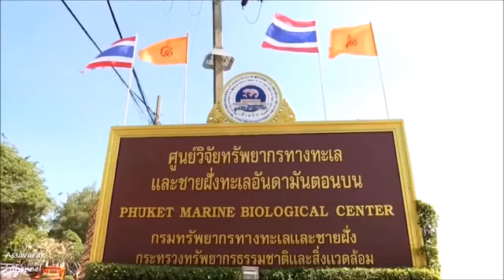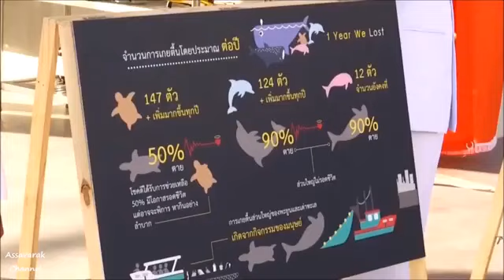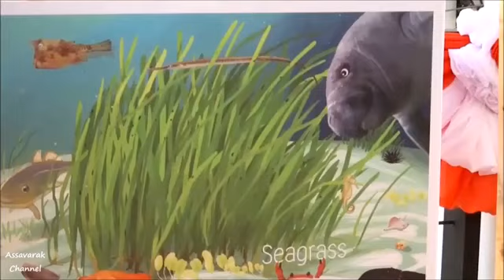สมเด็จพระเจ้าลูกเธอ เจ้าฟ้าสิริวัณณวรีฯ เสด็จเป็นองค์ประธานเปิดศูนย์ช่วยชีวิตสัตว์ทะเลหายากสิรีธาร​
สมเด็จพระเจ้าลูกเธอ เจ้าฟ้าสิริวัณณวรีฯ เสด็จเป็นองค์ประธานเปิดศูนย์ช่วยชีวิตสัตว์ทะเลหายากสิรีธาร​ เพื่อเป็นศูนย์รักษาสัตว์ทะเลหายากและแหล่งเรียนรู้ของประชาชน

     วันที่ 28 ธันวาคม 2562 (เวลา​ 16.00​ น.)​ สมเด็จพระเจ้าลูกเธอ เจ้าฟ้าสิริวัณณวรี นารีรัตนราชกัญญา เสด็จพระดำเนินเป็นองค์ประธาน​ เปิดศูนย์ช่วยชีวิตสัตว์ทะเลหายากสิรีธาร โดยมีนายวราวุธ ศิลปอาชา รัฐมนตรีว่าการกระทรวงทรัพยากรธรรมชาติและสิ่งแวดล้อม​ พร้อมด้วยนายจตุพร บุรุษพัฒน์ ปลัดกระทรวงทรัพยากรธรรมชาติและสิ่งแวดล้อม นายโสภณ ทองดี อธิบดีกรมทรัพยากรทางทะเลและชายฝั่ง นายภัคพงศ์ ทวิพัฒน์ ผู้ว่าราชการจังหวัดภูเก็ต และนายปิ่นสักก์​ สุรัสวดี​ รองอธิบดี​กรม​ทรัพยากร​ทางทะเล​ทางทะเล​และ​ชายฝั่ง​ ตลอดจนคณะผู้บริหาร ข้าราชการ ในสังกัดกระทรวงฯ รวมถึงหัวหน้าส่วนราชการ ทหาร ตำรวจในพื้นที่ ร่วมเฝ้ารับเสด็จ ณ ศูนย์ช่วยชีวิตสัตว์ทะเลหายากสิรีธาร ตำบลวิชิต อำเภอเมือง จังหวัดภูเก็ต​ จากนั้น​ เสด็จไปทรงกดปุ่มไฟฟ้าเปิดแพรคลุมป้ายศูนย์ช่วยชีวิตสัตว์ทะเลหายากสิรีธาร​ ส่วนอาคารปฏิบัติการ​ พร้อมกับเยี่ยมชมนิทรรศการการดำเนินงานภายในศูนย์ฯ​ รวมถึงทรงทอดพระเนตรการปฏิบัติงานของเจ้าหน้าที่ในส่วนอาคารปฏิบติการ​และอาคารแรกรับและฟื้นฟูสัตว์ทะเลหายาก​ อีกทั้งทรงปล่อยเต่าทะเล จำนวน 2 ตัว​ ก่อนจะประทับรถยนต์พระที่นั่งเสด็จกลับ
     สำหรับศูนย์ช่วยชีวิตสัตว์ทะเลหายากสิรีธาร​ เป็นสถานพยาบาลช่วยชีวิตสัตว์ทะเลหายากที่เกยตื้น​ทุกชนิด ซึ่งภายในศูนย์ฯได้มีอุปกรณ์ทางการแพทย์ที่ครบครัน​และดีที่สุดในเอเชีย ซึ่งประกอบไปด้วยอาคารหลัก 2 อาคาร ได้แก่ อาคารแรก เป็นส่วนรับและพักฟื้นสัตว์ทะเลที่ป่วย​ และอาคารที่สอง​เป็นอาคารปฏิบัติการ​ ตรวจวินิจฉัยโรค ตรวจเลือด เนื้อเยื่อ และฉายรังสี​ ทั้งนี้​ หลังจากพิธีเปิดศูนย์ฯ อย่างเป็นทางการแล้ว จะเริ่มย้ายสัตว์มารักษาและอนุบาลภายในศูนย์ฯ และจะเปิดให้ประชาชนทั่วไปได้เข้าเยี่ยมชมและศึกษาหาความรู้ รวมทั้งจะขยายเพิ่มส่วนแสดงนิทรรศการและส่วนช่วยเหลือสัตว์ทะเลหายาก เพื่อให้ได้มาตรฐานและให้ประโยชน์แก่ประชาชน
และผู้สนใจ คาดว่าจะสามารถรองรับผู้สนใจได้กว่า 150,000 คนต่อปี